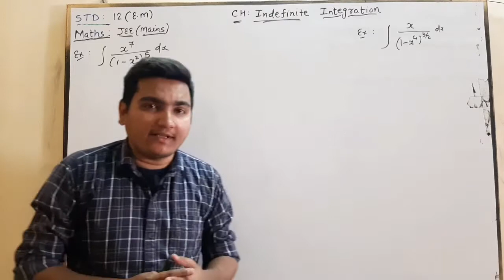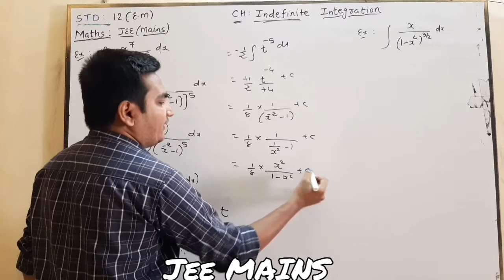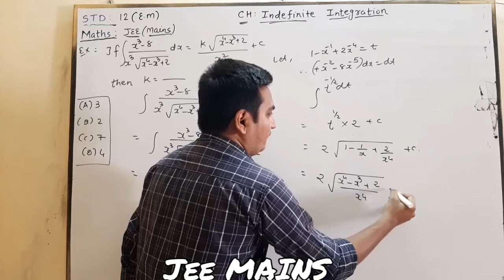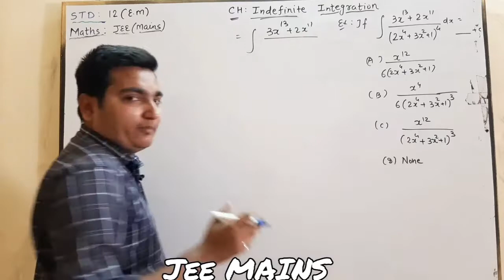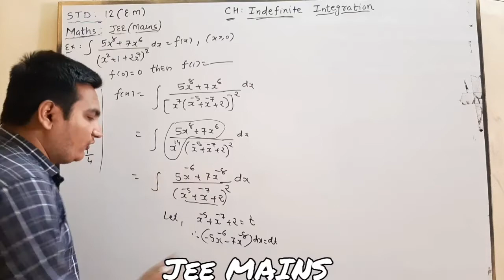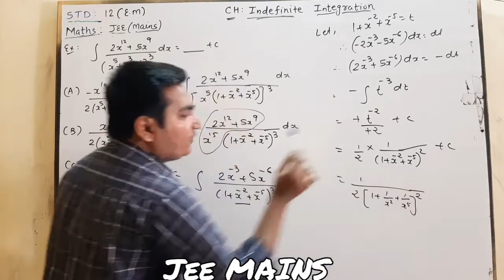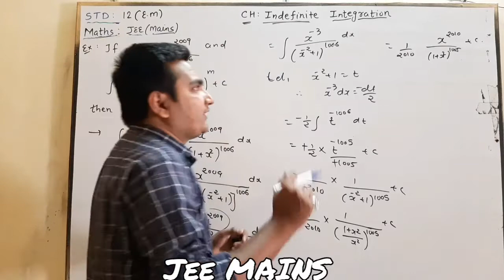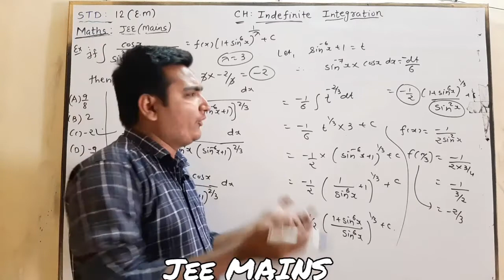CLASS 12 EM INDEFINITE INTEGRATION MATHS JEE BY BANDISH SIR AARAADHYA CLASSES PART - 7